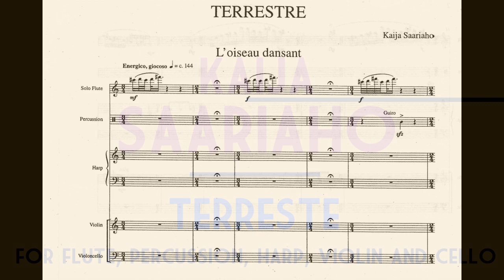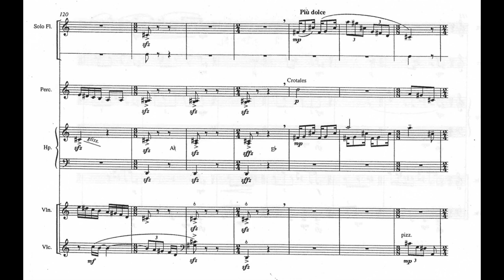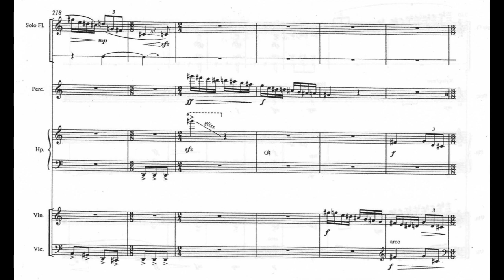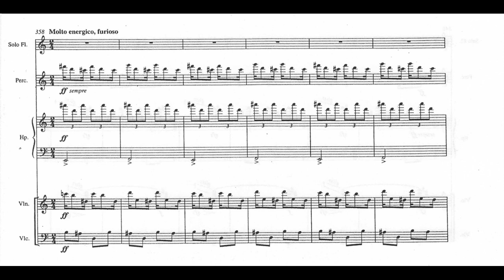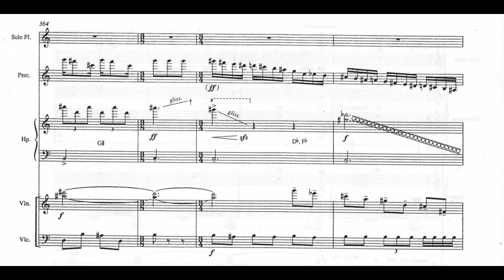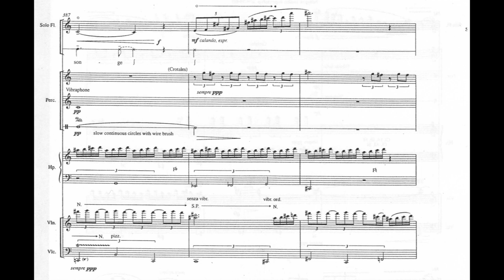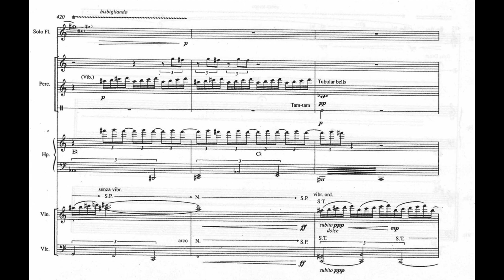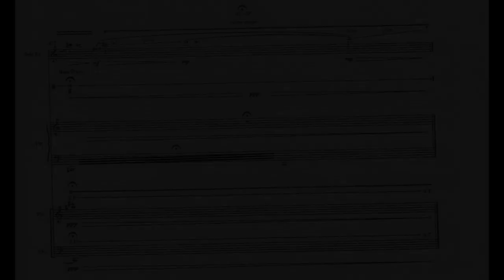Kaija Saariaho - Terrestre for Solo Flute, Percussion, Harp, Violin and Cello (2002) [Score-Video]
Kaija Saariaho - Terrestre for Solo Flute, Percussion, Harp, Violin and Cello (2002)

I. L'oiseau dansant
II. Oiseau, un satellite infime

Jessie Nucho, flute
Rachel Patrick, violin
Evan Kahn, cello
Divesh Karamchandani, percussion
Kristin Lloyd, harp
Matthew Cmiel, conductor